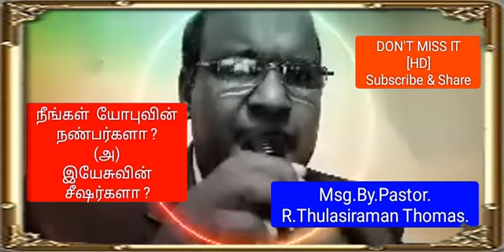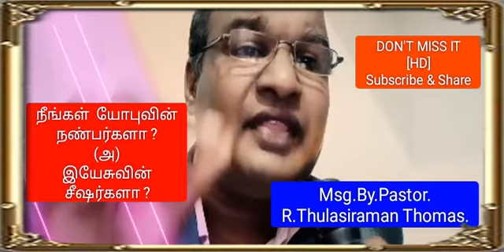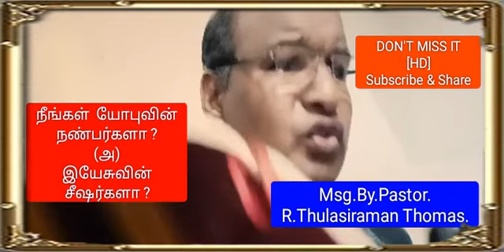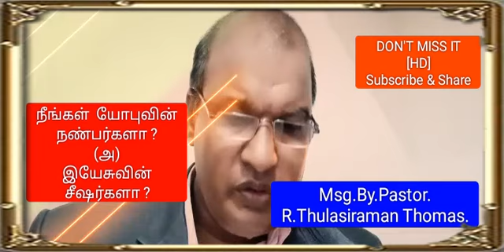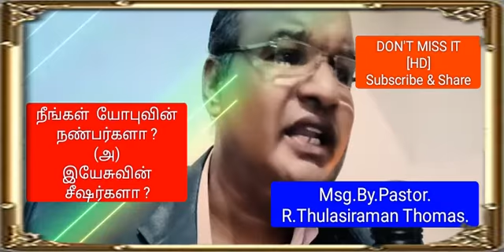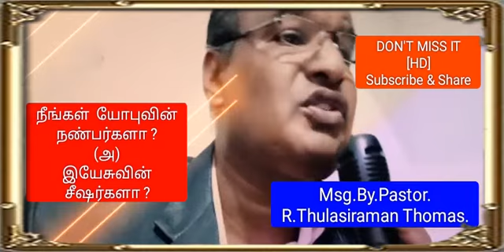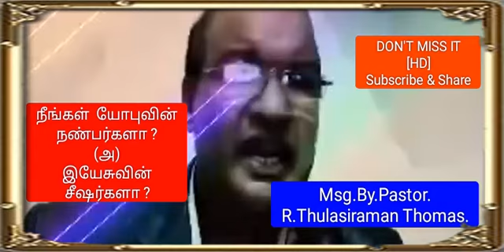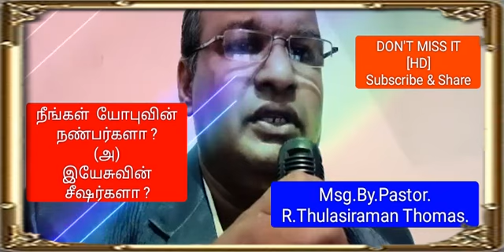நீங்கள் யோபுவின் நண்பர்களா? (அ) இயேசுவின் சீஷர்களா ?